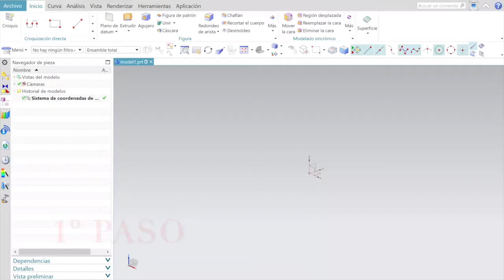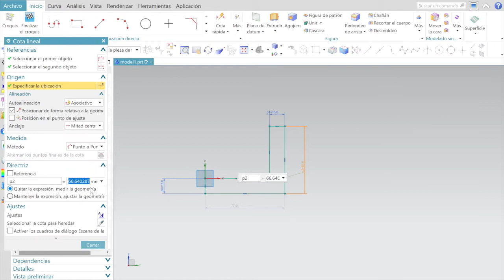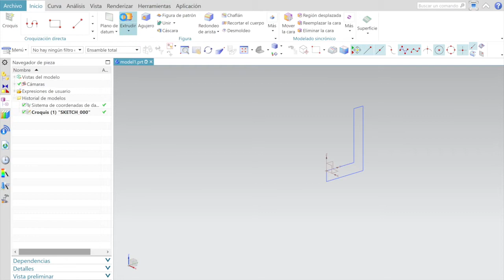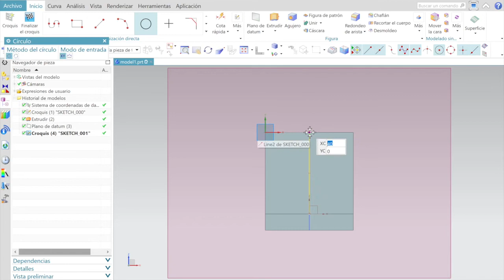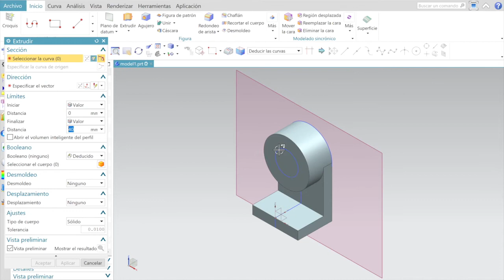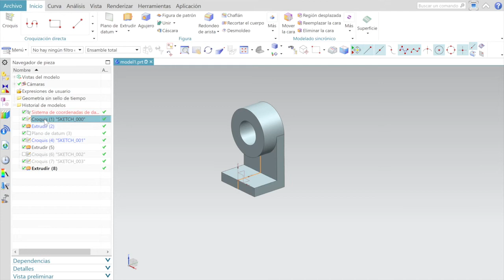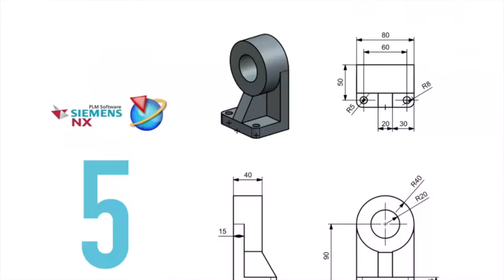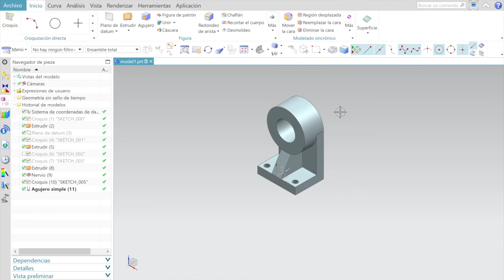🤯 5/16 Qué es EXTRUSIÓN en SIEMENS NX TUTORIAL ESPAÑOL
00:00 - ¿Qué es diseño NX?
0:45 - 1º Paso / ¿Cómo extruir en NX?
4:05 - 2º Paso
8:00 - 3º Paso, ¿Qué es nx 12? / Nervio
9:34 - 4º Paso

En el VIDEO #10, puedes descargarte un PDF con los planos, para que practiques 🎁

¿Quieres Aprender Diseño CAD de manera Fácil y Sencilla? ¡Mira este Curso Básico de SIEMENS NX! Aprende desde Cero cómo Modelar líneas, rectángulos, círculos y más con la ayuda de las herramientas proporcionadas por SIEMENS NX. ¡Dale al Play ahora mismo y comienza tu camino en el diseño CAD!